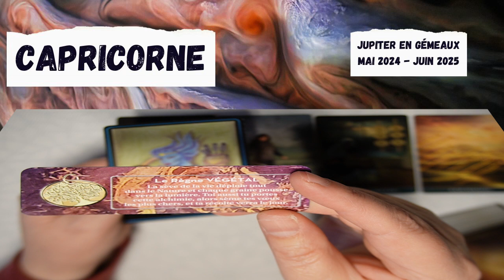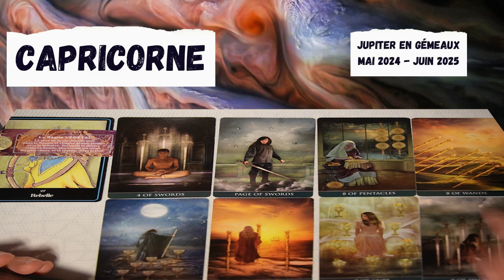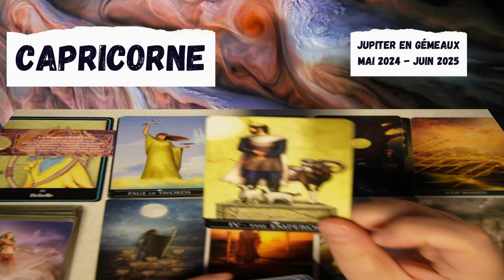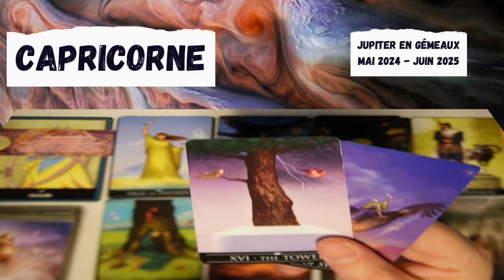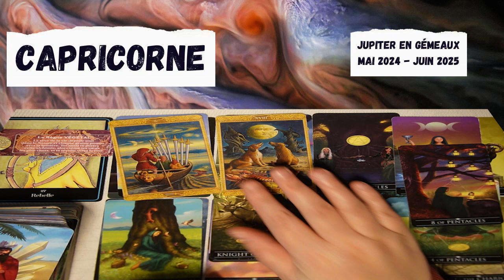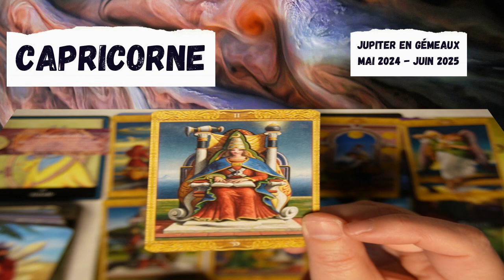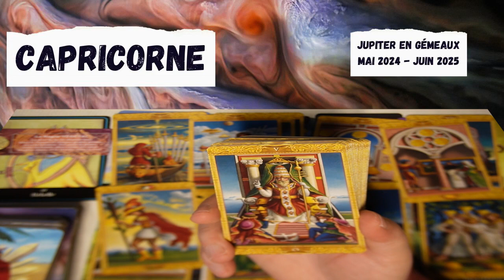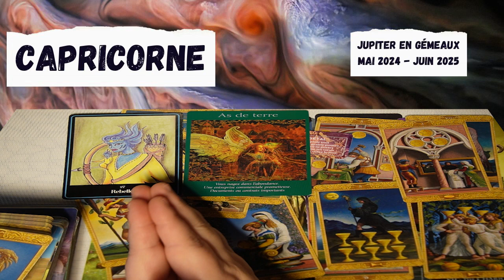CAPRICORNE ~ nourrir une graine de bonheur 2024-2025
Chers amis, à la fin du mois de mai, Jupiter rentrera en Gémeaux. Pour vous aider à accueillir au mieux ce changement énergétique vous trouverez un tirage du tarot par signe astrologique.

En effet, le transit de Jupiter en Gémeaux commence le 25 mai 2024 et se poursuit jusqu’au 09 juin 2025. C’est une période dynamique et stimulante qui apporte une bouffée d'air frais intellectuel. Jupiter, la planète de l'expansion, de la chance et de la croissance, rencontre les énergies vives et curieuses du signe des Gémeaux, gouverné par Mercure. Cette combinaison crée un climat propice à l'apprentissage, à la communication et à l'exploration de nouvelles idées.

Pendant le transit de Jupiter en Gémeaux, les mentalités s'ouvrent à de nouvelles perspectives. Les gens ont soif de connaissances et sont attirés par les échanges d'idées. C'est une période où l'on est plus enclin à s'exprimer, à discuter et à débattre. Les Gémeaux étant un signe mutable, cette influence accentue la flexibilité mentale et encourage l'adaptabilité aux changements.

Sur le plan personnel, Jupiter en Gémeaux favorise l'apprentissage continu et le développement intellectuel. C'est un excellent moment pour entreprendre des études, acquérir de nouvelles compétences ou explorer des sujets qui suscitent notre curiosité. Les voyages intellectuels sont aussi favorisés, que ce soit à travers la lecture, l'écriture ou les interactions avec des personnes aux perspectives différentes.

Les relations sociales bénéficient également de cette énergie. Les échanges sont plus enrichissants et les rencontres avec des personnes stimulantes se multiplient.

Cependant, il est essentiel de rester vigilant face à la dispersion d'énergie et à la superficialité. Jupiter en Gémeaux peut rendre impatient ou trop avide de variété, ce qui peut parfois conduire à une tendance à survoler les sujets sans en approfondir aucun. La clé est de canaliser cette énergie vers des activités enrichissantes et constructives qui favorisent une croissance authentique.

Collectivement, ce transit encourage les avancées dans les domaines de la communication, de la technologie et de l'éducation. Les progrès dans ces secteurs peuvent être remarquables, ouvrant la voie à de nouvelles découvertes et à des innovations qui transforment notre manière de vivre et de comprendre le monde.

En conclusion, Jupiter en Gémeaux est une période exaltante qui incite à l'ouverture d'esprit, à l'apprentissage continu et à l'exploration constante. C'est le moment idéal pour embrasser la diversité des idées, des cultures et des expériences, tout en restant ancré dans une quête sincère de connaissance et de croissance personnelle.
Bon voyage dans votre monde intérieur,